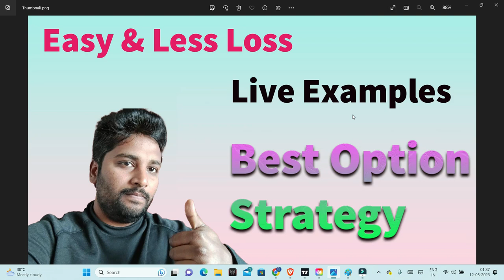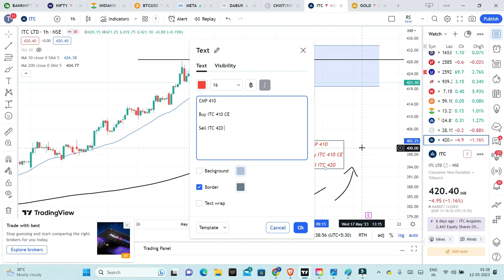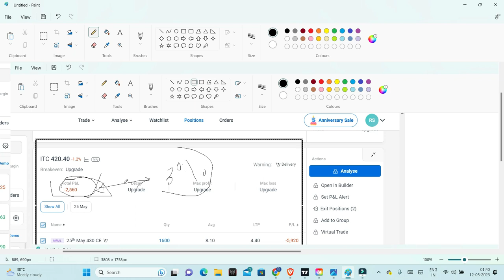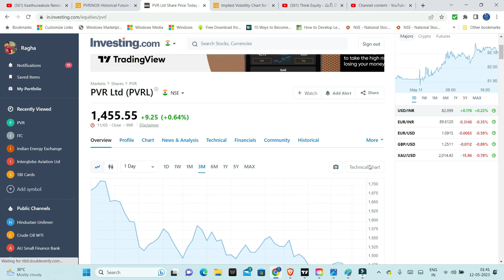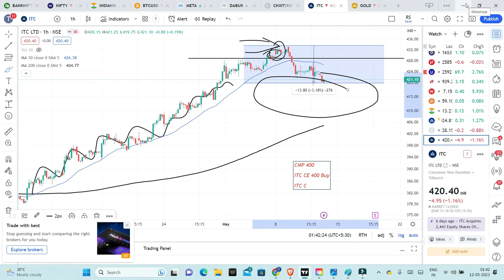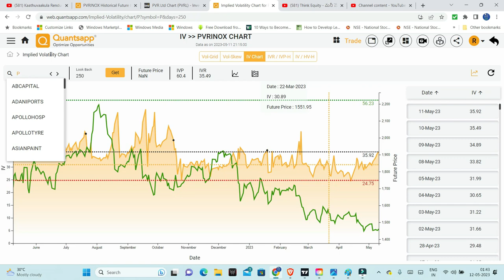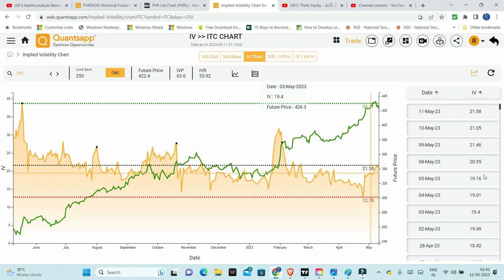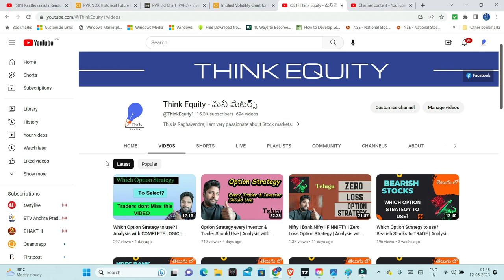Less Loss Option Strategy | LIVE EXAMPLES | Analysis with COMPLETE LOGIC | TELUGU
Options are tools which can be helpful to maximize our returns potential, I had explained a strategy that can boost your returns the strategy is very simple and will help Investors & Traders equally.

Nifty
BankNifty
Open Interest
Option Charts

 / thinkequity1
telegram favorite reads are listed below

1. The Dhandho Investor
2. Common Stocks and Uncommon Profits
3. One Up on Wall Street
4. Learn to Earn
5. The Unusual Billionaires
6. Reminiscence of a stock operator

Technical Analysis Books:
1. how to make money trading with charts
2. Technical Analysis and Stock market profits

Some Self-help books I recommend to read:
1. Power of your Sub- Conscious Mind
2. Think and Grow Rich
3. The Steve Jobs Way
4. Ted Talks
5. Crush It
My Video gear:
1. Samsung Galaxy S8
2. Dell Laptop
3. Microphone
4. Gorilla Pod